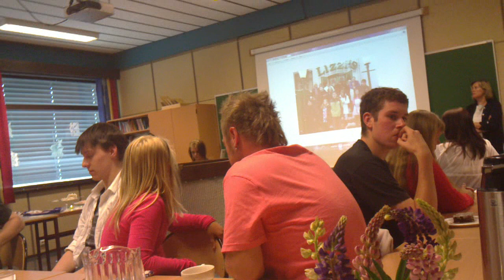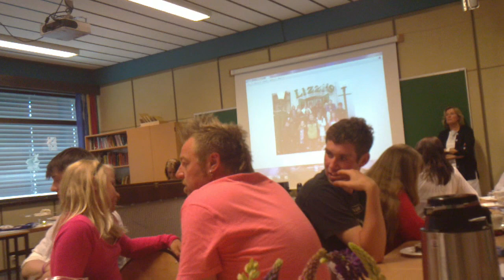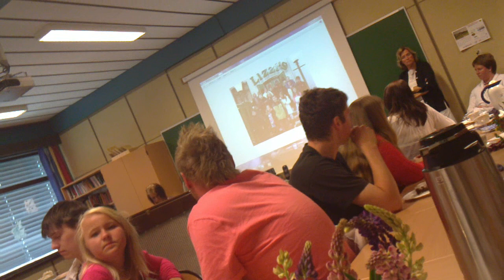Titanic My heart will go on